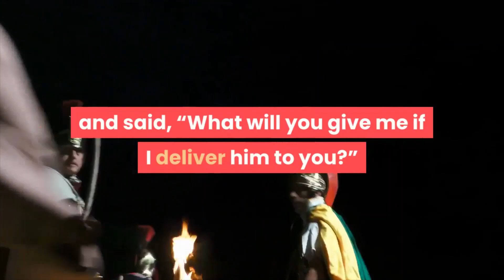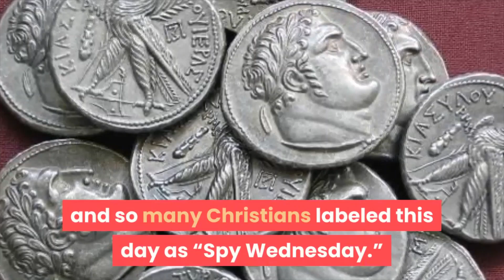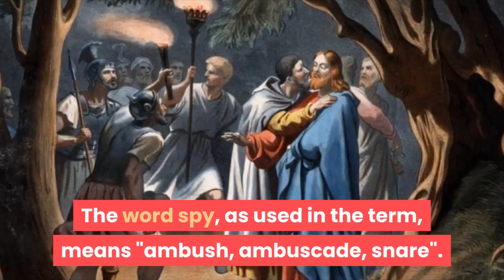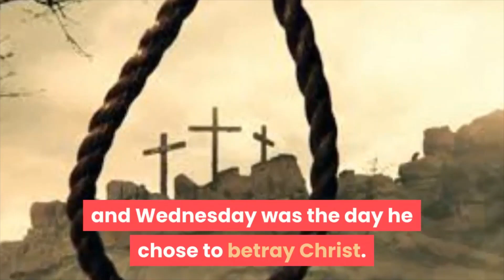WHY DO THEY CALL IT SPY WEDNESDAY? KNOW YOUR FAITH | WHY DID JUDAS BETRAY JESUS WITH A KISS?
Jesus was subsequently tried and crucified. A recently translated, 1,200 year-old text written in Coptic — an Egyptian language that uses the Greek alphabet — claims that Judas used a kiss to betray his leader because Jesus had the ability to change his appearance. Judas' kiss would clearly identify Jesus to the crowd.
~FIDES QUAERENS INTELLECTUM...